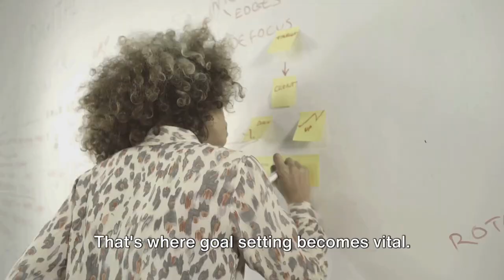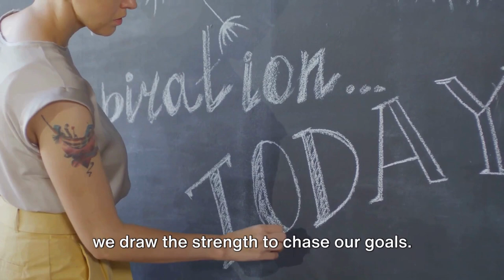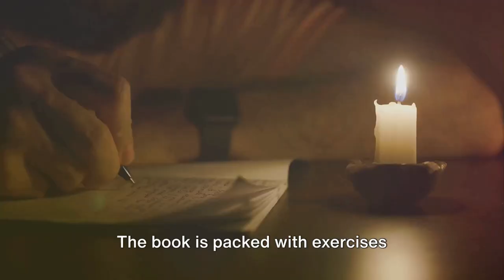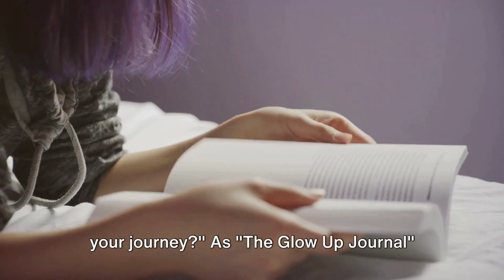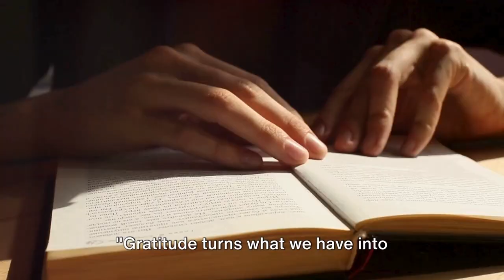Turn Dreams into Reality with The Glowup Journal's Secret Strategy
Transform your dreams into reality today with the groundbreaking strategies from "The Glowup Journal"! 🌟 Discover the secret sauce to unlocking your true potential and embarking on a transformative journey that reshapes your life. This video is your ultimate guide to:

- 🎯 Setting clear, actionable goals to define and achieve your version of success.
- 🌱 Cultivating self-awareness to align your aspirations with your true self.
- 💡 Finding inspiration in every corner to fuel your motivation.
- ✨ Developing effective habits and overcoming obstacles to keep your momentum soaring.
- 🚀 Building unshakeable self-confidence and embracing a growth mindset for continuous improvement.

Dive into motivational wisdom, productivity hacks, and success strategies that challenge conventional thinking. Learn how to appreciate your journey, express gratitude, and understand that growth is the true evidence of life.

Whether you're striving to start your own business, publish your first book, or simply grow beyond your current self, this video is packed with insights on achieving your goals and living a life filled with purpose and passion.

CHAPTERS:
0:05 - Goal Setting Strategies
0:51 - Self-Discovery Tips
1:18 - Finding Inspiration
1:48 - Consistent Action for Goals
2:16 - Self-Belief Importance
2:45 - Overcoming Challenges
3:36 - Celebrating Success